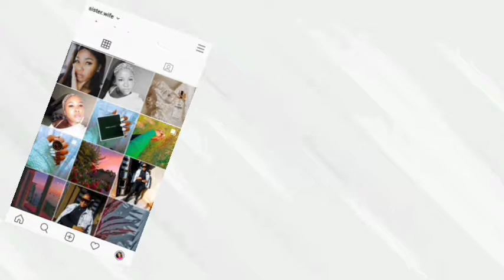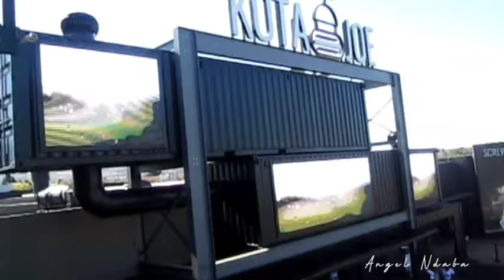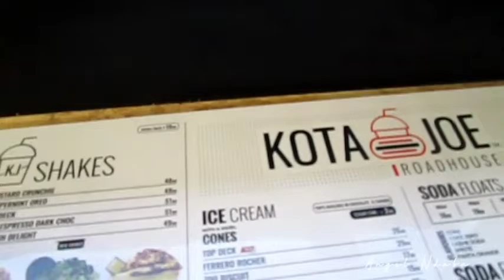Vlogtober: Kota Lunch Date + Lots Of Fun! ft. Kota Joe | Angel Ndaba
*** OPEN ME ***

Hey loves,welcome to yet another amazing video!
Spend the day with me,and let's have loads of fun!!

- 20 years old